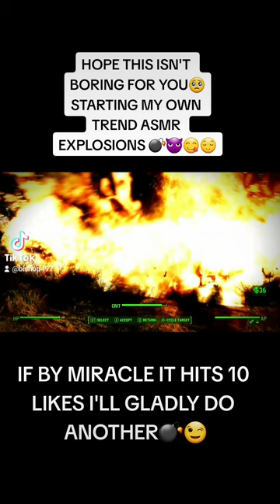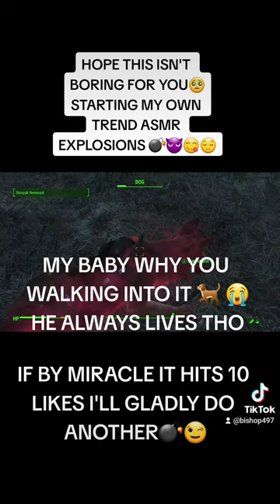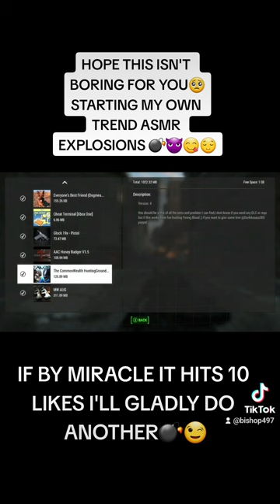ASMR SOUNDS EXPLOSIONS 😌 💣😋😈asmr